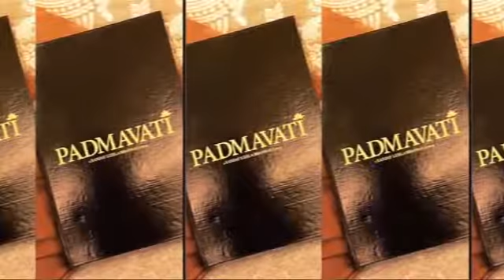Real story padmavati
Harpura mauranipur